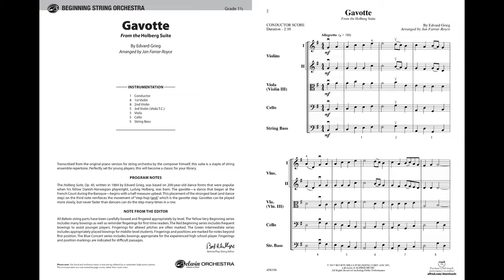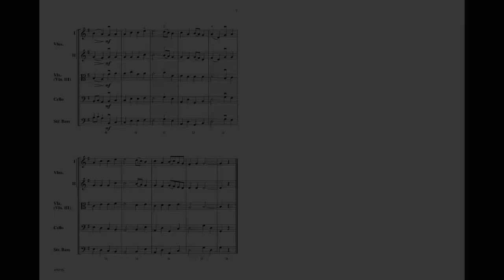Gavotte, arr. Jan Farrar-Royce – Score & Sound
Gavotte
From the Holberg Suite
By Edvard Grieg / arr. Jan Farrar-Royce
Item: 00-45819
Series: Belwin Beginning String Orchestra
Category: String Orchestra
Format: Conductor Score & Parts
Level: 1.5
Transcribed from the original piano version for string orchestra by the composer himself, this suite is a staple of string ensemble repertoire. Perfectly set for young players, this will become a classic for your library. (2:10)